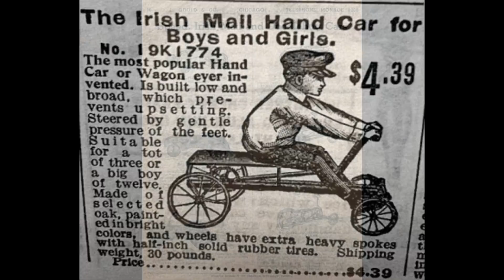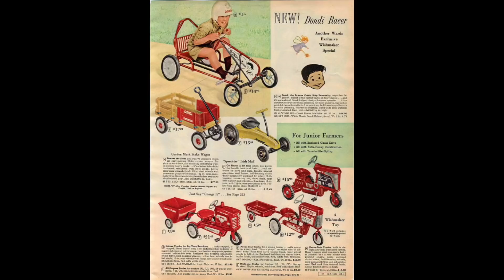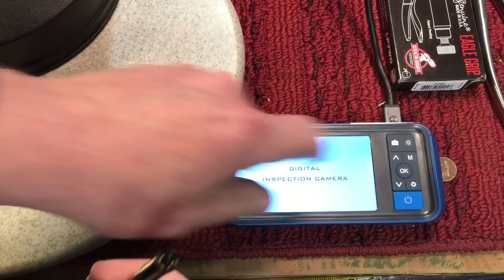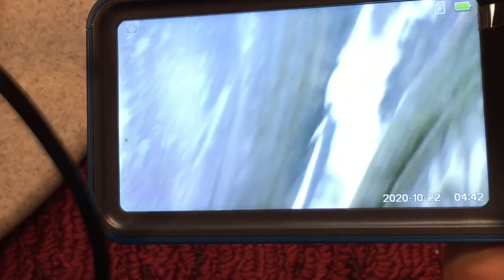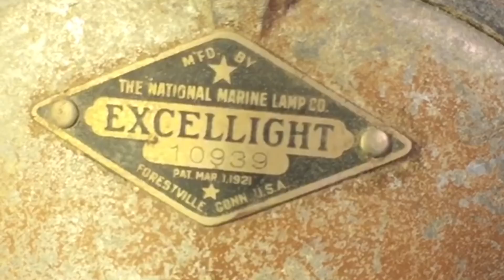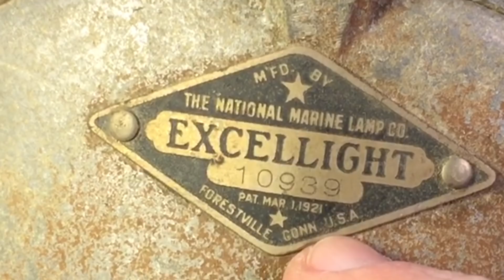Jacktown Meet Up, Cool Acquisitions!